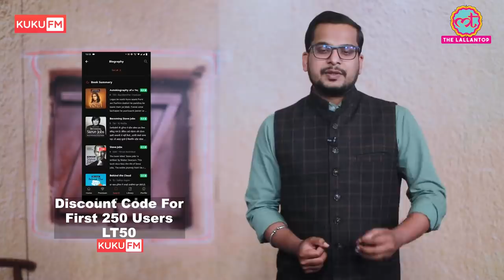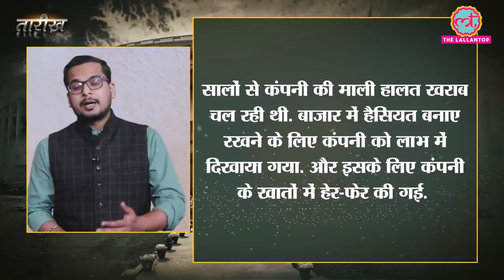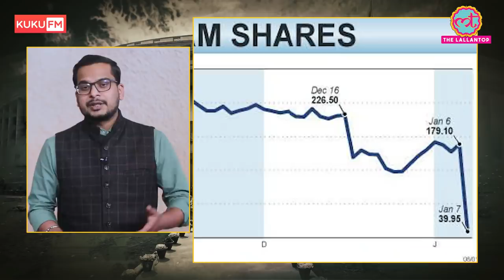कैसे राजू जेंटलमैन से फ्रॉड बन गया?| Satyam Scandal | Tarikh Ep.116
In this edition of Tarikh, Nikhil talks about Satyam Scandal. In 2009 the chairman of Satyam Computer Services, an IT service company based in Hyderabad, Byrraju Ramalinga Raju, resigned, confessing that he had manipulated the accounts of Rs 7,000 crore in company account books. Ramalinga Raju  inflated the revenue of Company by adding false sale invoices to the account books. It resulted into inflated shares of company which Raju started selling in market. After 2008 financial crisis Raju real estate company MAYTAS was in a loss. He tried to cover up the scam by trying to sell MAYTAS to Satyam. But the scam was disclosed by an unknown email to the board of directors. In CBI investigations it was found to be one of India's biggest corporate fraud case where Satyam Computer Services Limited caused loss to the investors of Rs.14,162 crore. Watch complete video to know how Ramalinga Raju was able to dube the company for 8 years and why auditors couldn’t catch him?